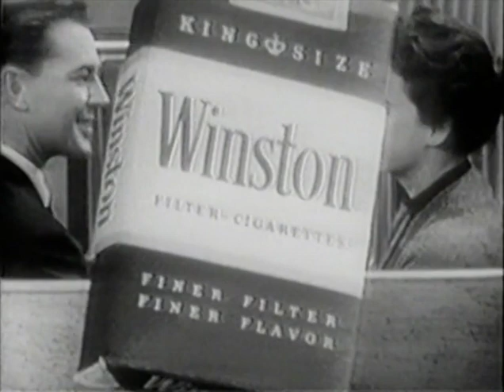Classic TV Theme: Bob Cummings Show (Love That Bob)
We dug into the archives to a fulfill a request for the 1950s comedy classic 'Bob Cummings Show'. Bob played a libidinous photographer always looking to cavort with his models. For a show from 1955, the goings on could get pretty risqué. An ace supporting cast kept the laughs coming, with special mention for Emmy-winner Ann B Davis who for years would be known as her character in this series: 'Schultzy'. The show ran for five years, and then had a healthy afterlife in syndication where it was renamed 'Love That Bob' (to avoid confusion with another 'Bob Cummings Show' that began after this one ended). The theme was a song from 1941, originally popularized by Fred Waring's choral group, 'A Romantic Guy, I' (composed by Frank Stanton, Del Sharbutt, and Richard Uhl). Here you will see the short opening most people know best, for the syndicated 'Love That Bob'. That's followed by the full-length original show open, with sponsor plug. Finally the end credits, extended to allow for a complete presentation of the theme. For more background on the show